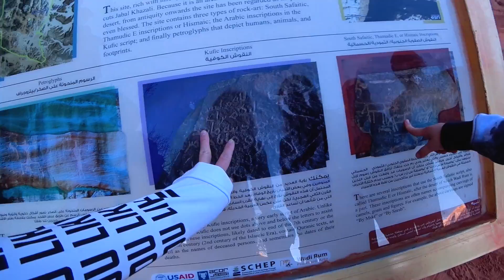НОЧУЕМ В ПУСТЫНЕ! НЕТ ДАЖЕ ТЕЛЕФОННОЙ СВЯЗИ!!! ГУЛЯЕМ ПО МАРСУ! КАТАЕМСЯ НА ВЕРБЛЮДАХ!!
НОЧУЕМ В ПУСТЫНЕ! ГУЛЯЕМ ПО МАРСУ! КАТАЕМСЯ НА ВЕРБЛЮДАХ!! наскальные рисунки в КАНЬОНЕ!